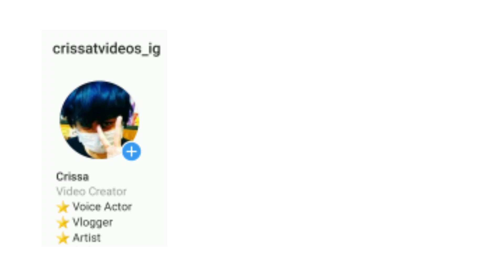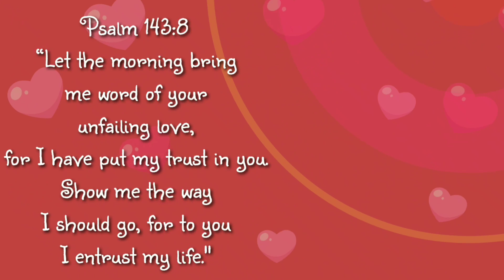ChillTea || I DON'T GET IT! || Comic Dubs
Owned by ChillTeaAmirite from Twitter